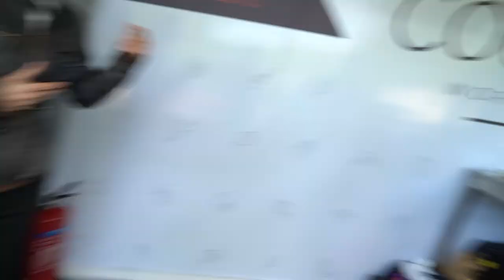Free Stock Footage